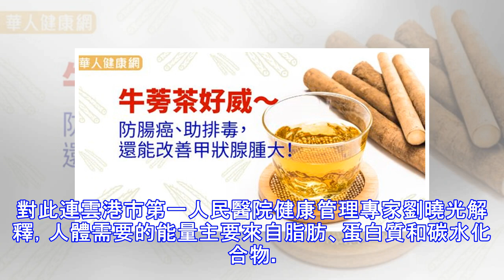把吃出來的脂肪肝吃回去7個食療方，強力刮掉肝上脂肪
其實脂肪肝，特別是早期的脂肪肝，是完全可以通過飲食和運動調節實現逆轉的。山楂茶降低膽固醇山西省西安市中醫醫院肝病科副主任醫師郝建梅說：「在我看來，多數脂肪肝是好食物惹來的。我經常跟患者說，幾塊錢一盒的山楂丸能加速消化，降低膽固醇含量。平時，再配合喝決明子茶，能很好地護肝。」或者也可以用山楂泡水，飯後喝能夠很好的促進消化，減少脂肪的攝入。做法：生山楂30克。將山楂加水煎湯，代茶飲，每日2劑。三皮飲消腫利水冬瓜皮、西瓜皮、黃瓜皮洗凈一同入鍋，加適量水，熬煮取汁代茶飲，對脂肪肝合併浮腫的人特別有效。冬瓜粥利尿消腫、清熱止渴將新鮮冬瓜100克洗凈後，切成小片，與淘洗過的粳米100克一同放入沙鍋內，加適...